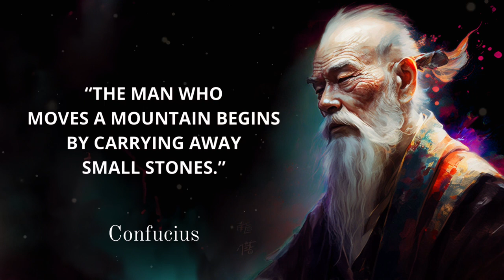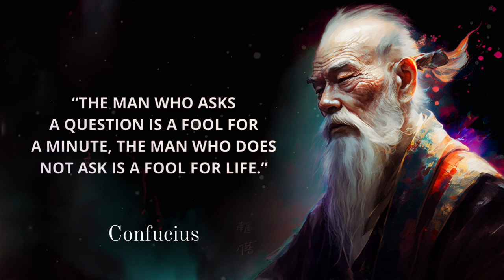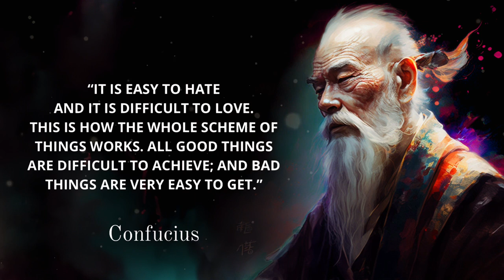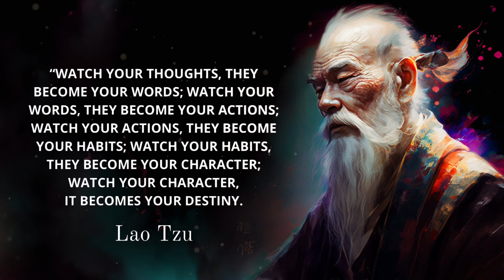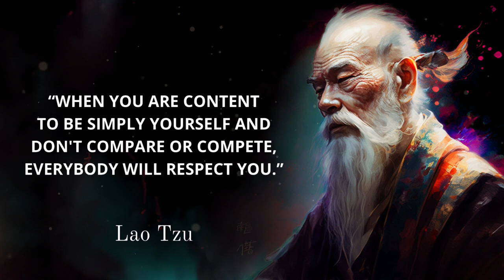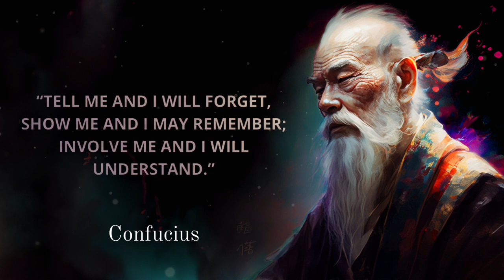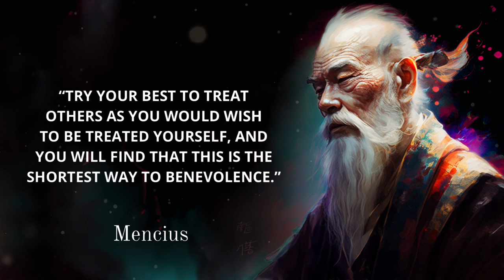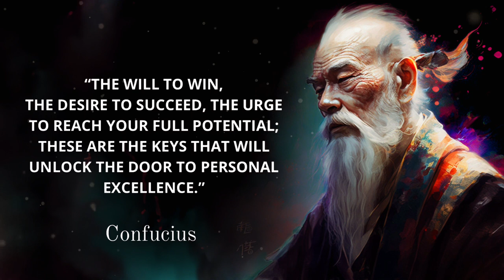Ancient Chinese Philosophers' Quotes which are better Known in Youth to Not to Regret in Old Age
The quotes of Ancient Chinese philosophers offer timeless wisdom for navigating the complexities of modern life. We hope that the quotes we share with you in this video will offer you inspiration, guidance and encouragement.